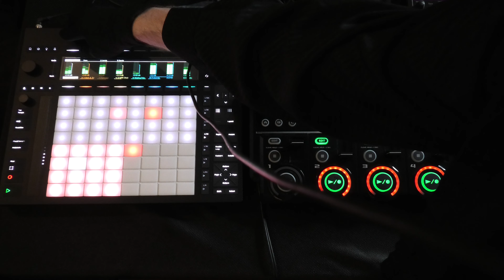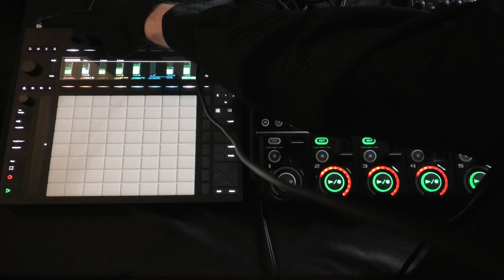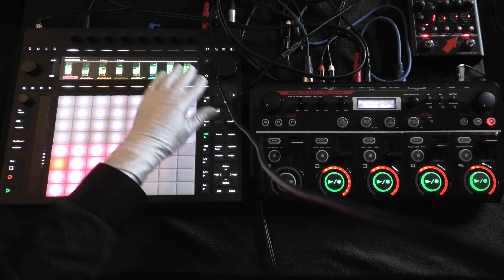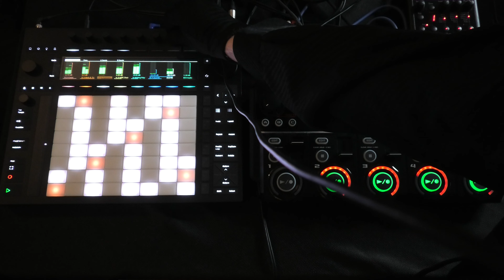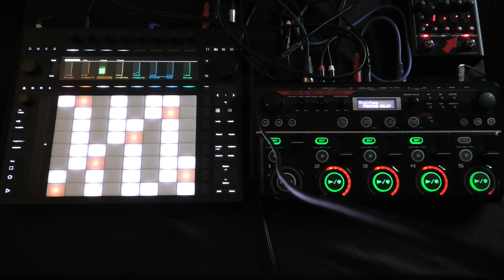PUSH 3 w RC505 - "Rattlesnake Tails" - Industrial / Horror Soundtrack Music - Test